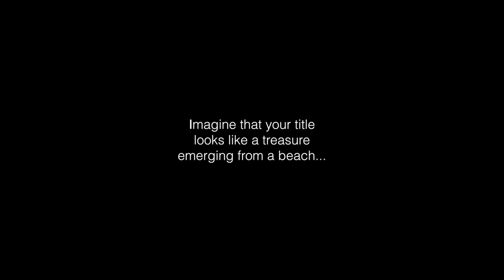WM Treasure Island - Free animated titles for Final Cut Pro X